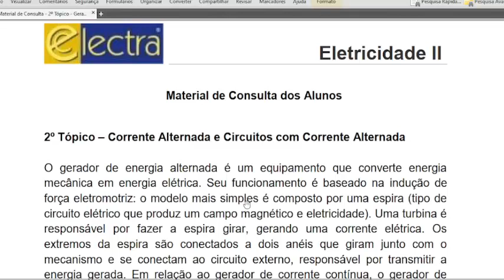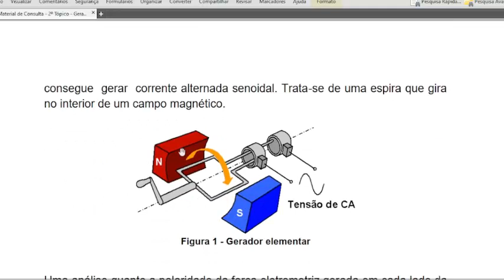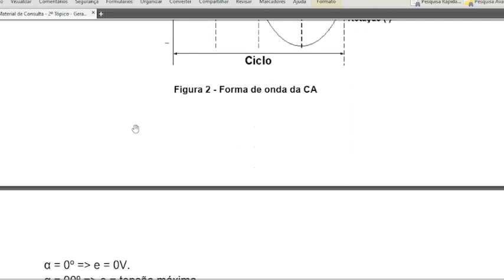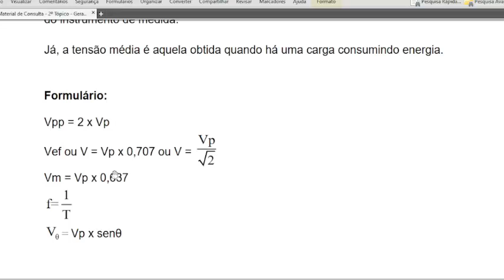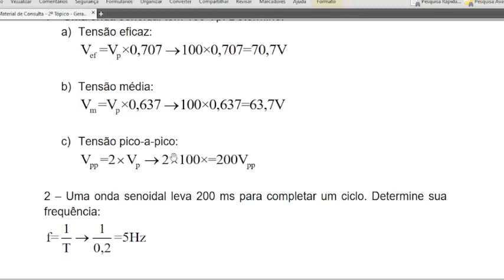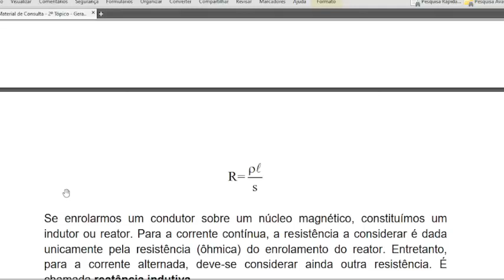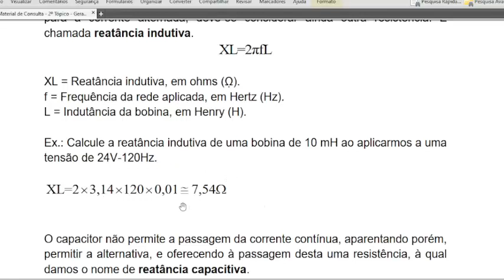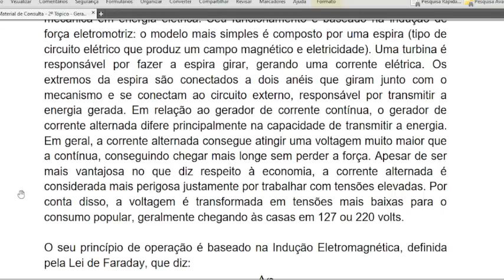Eletricidade II - 2º Tópico - Sáb - 13h - Prof. Roque